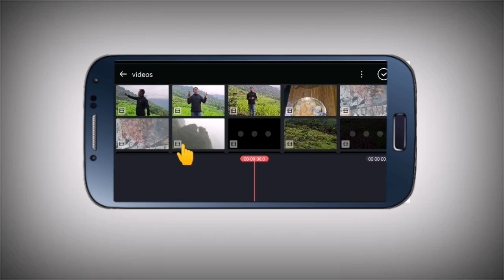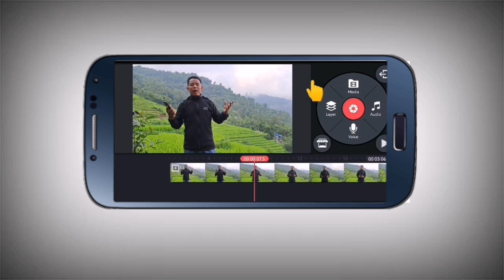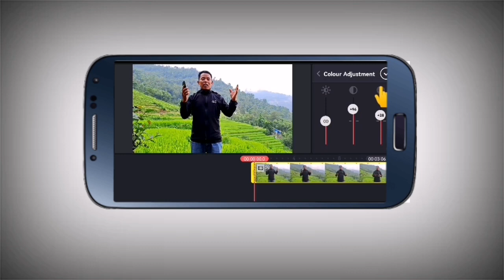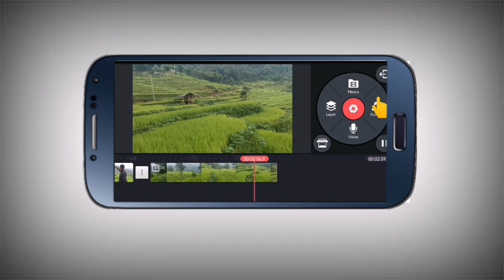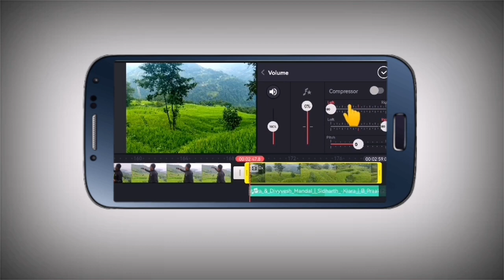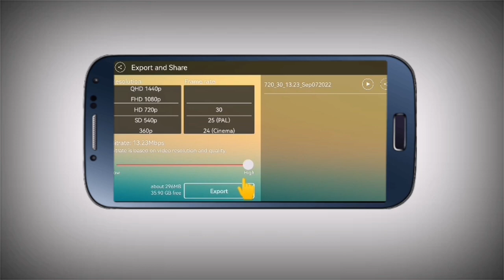My First Vlog || How To Make Vlog From Mobile || Vlog Kasari Banaune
how to make vlog from mobile, how to make vlog in mobile, how to make vlog, vlog kasari banaune, vlog banaune tarika